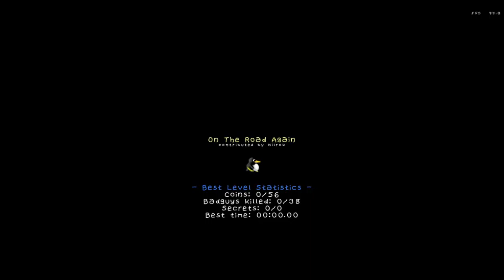SuperTux 0.4.0 On the Road Again